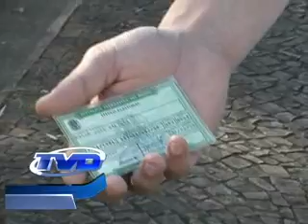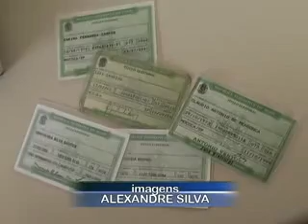JOVENS E O VOTO